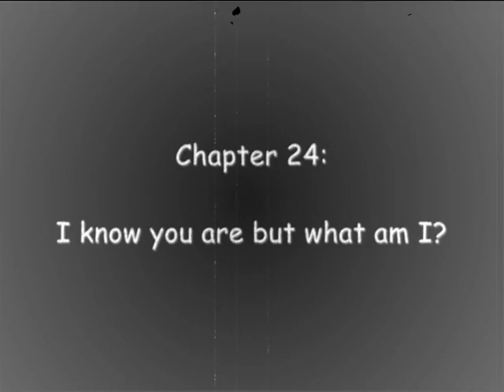The Space Giants: Chapter 24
I know you are but what am I?